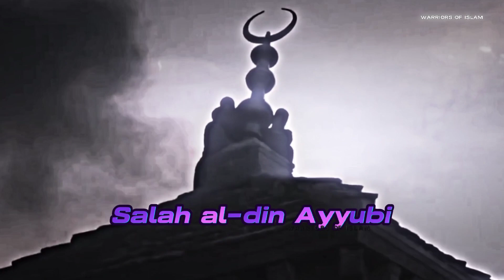True Islamic Hero | Conqueror of Jerusalem | Salahuddin Ayyubi | Masjid Al Aqsa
The Conqueror of Jerusalem Sultan Salahuddin Ayyubi 🏴